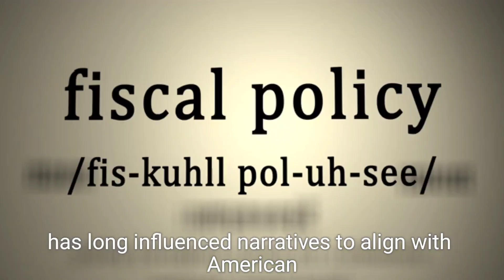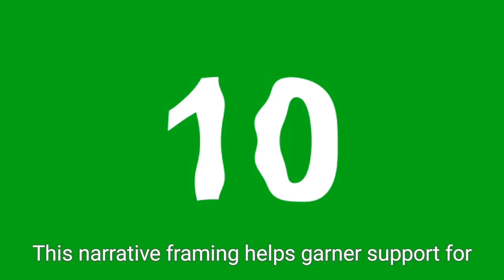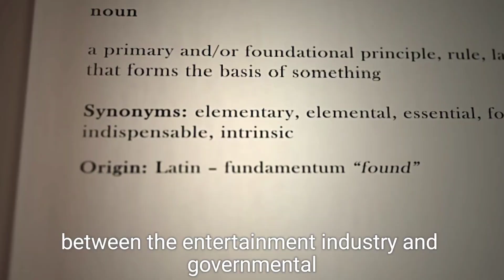Hollywood’s Hidden Influence: The CIA and Pentagon's Role in Shaping Narratives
In this video, we delve into the intricate relationship between Hollywood, the CIA, and the Pentagon, exploring how these powerful entities shape cinematic narratives to align with American interests. From blockbuster films like "Top Gun" to the portrayal of military operations in "Zero Dark Thirty," we examine the strategic use of storytelling as a tool for soft power. Discover how other nations, particularly China, have also leveraged Hollywood to project their narratives, and consider the implications for countries like India. Join us as we uncover the hidden agendas behind the silver screen.